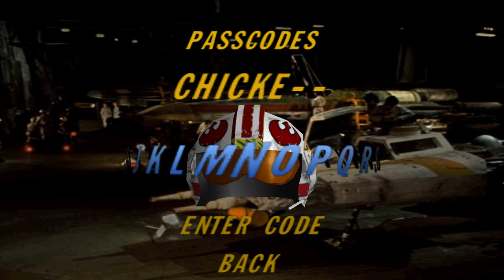Star Wars: Rogue Squadron - Mission 20: Secret Codes (All ships Unlock)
Hola, este es un video especial en el que se muestran los códigos secretos más relevantes para mi.

Códigos:
Nivel secreto usando un AT-ST:
- CHICKEN

Desbloquear "Naboo Starfighter" (debes ingresar los códigos por separado)(confirmaras la nave en el hangar):
- HALIFAX?
- !YNGWIE!

El "Millennium Falcon" y el "TIE Interceptor" se desbloquean al terminar todo el juego con medallas de ORO (incluidas las 3 misiones extras).